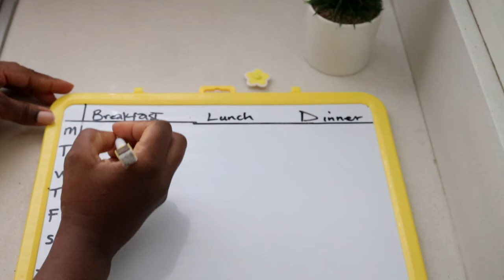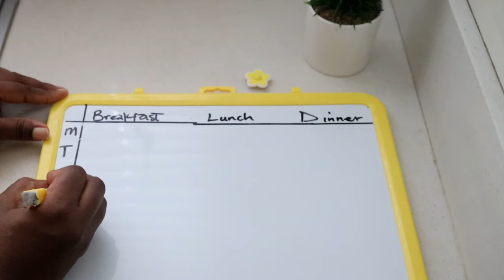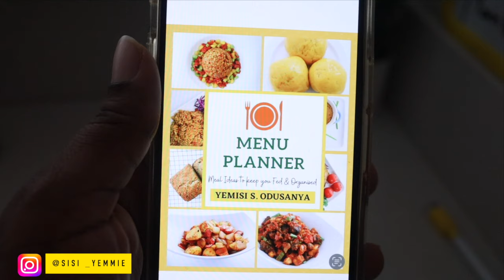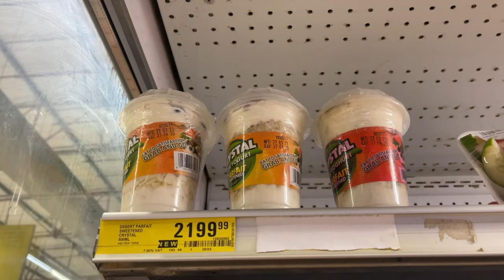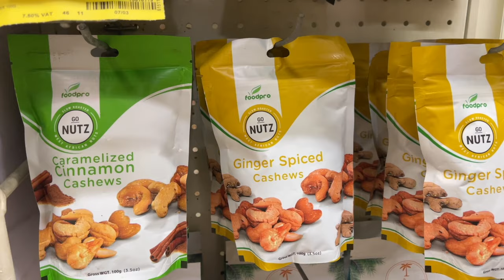Quick Breakfast Meal Prep: How to Make Delicious Parfait at Home!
Looking for a quick and easy meal prep idea that's both healthy and delicious? Look no further than this homemade parfait recipe! In this video, I will show you how to make a delicious and satisfying parfait right in the comfort of your own home.

Using simple ingredients like yogurt, fresh fruit, and granola, you'll learn how to layer your parfait perfectly to create a beautiful and tasty meal prep dish that you can enjoy all week long. Whether you're looking for a healthy breakfast option, a mid-day snack, or even a light dessert, this parfait recipe is the perfect solution.